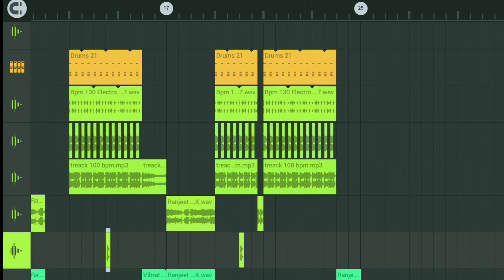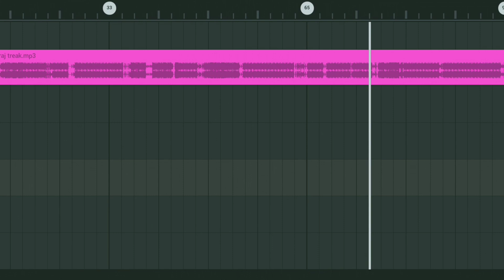Dj bharat jalwaniya ! Bass track ! dj bass track ! new bass track ! bharat jalwaniya new bass track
! Bass track ! dj bass track ! new bass track ! bharat jalwaniya new bass track

video pura dekhe password lga h

dj_vocal_pack_download
dj_vocal_pack_No_password

Desi_Fagan_Song_Flp Project

newrajasthaniflpproject fagan

dj_vocal_pack_download
dj_vocal_pack_No_password

Dj Yuvraj kachhbalI

djsong novoiceteg Novoicetegsong Rajasthaniflpproject Dj#newRajasthaniflpproject
Aone nam ka Dj song kaise bana sakte hai
Apne Nam ka Dj song banaye
Apne Nam ka Dj song kaise banaye mobile se
Aone nam ka Dj song kaise banaye fl studio mobile
Apne Nam ka Dj song kaise banaye ladki ki aawaj me
Rajasthani song kaise Remix kare fl studio mobile se
Fl studio mobile me song ki treak kaise banaye
Fl studio mobile me dj bass kaise banaye
Fl studio mobile se beat kaise banaye
Fl studio mobile se song ka background bass kaise remove kare
Fl studio mobile se song ka background kaise hataye
studio mobile se song ka background music kaise hataye
Fl studio mobile me song ka bass kaise hataye